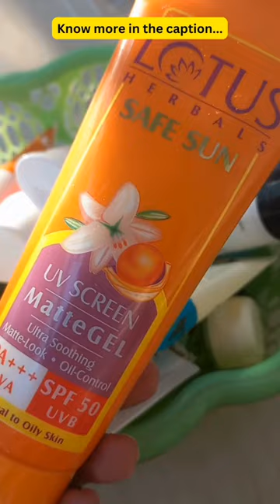Lightweight summer Sunscreens